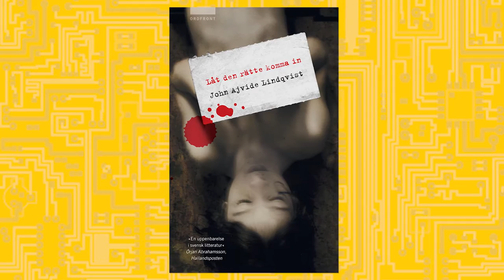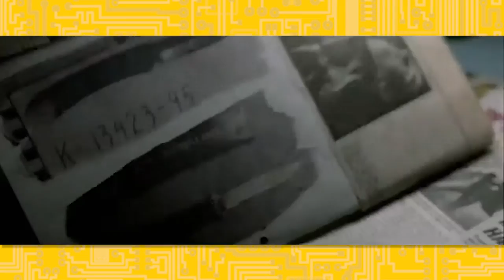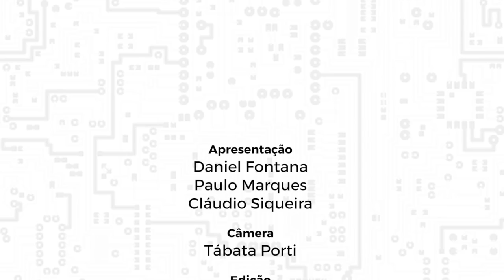Deixa Ela Entrar - Vampiros Diferentes I Formiga na Tela - 59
Inaugurando uma nova série de programas, vamos falar de vampiros diferentes do cinema, começando com um exemplar que já nasceu clássico. DEIXA ELA ENTRAR, de Tomas Alfredson, é um filme sueco que joga um olhar diferente sobre a maldição, enfocando a amizade entre um menino solitário e um destes seres noturnos.

Conheça também nosso PODCAST!

Deixa Ela Entrar (Låt den rätte komma in) - Tomas Alfredson